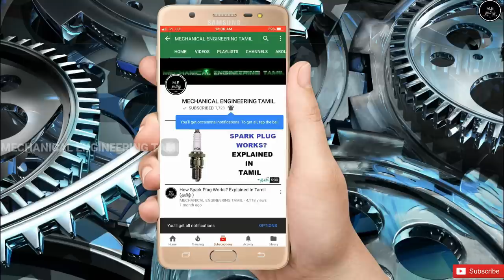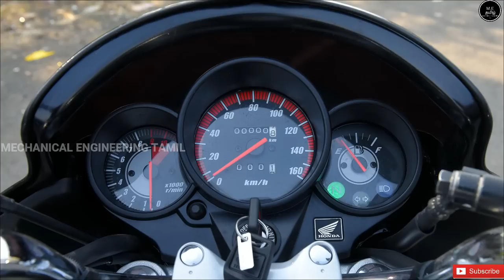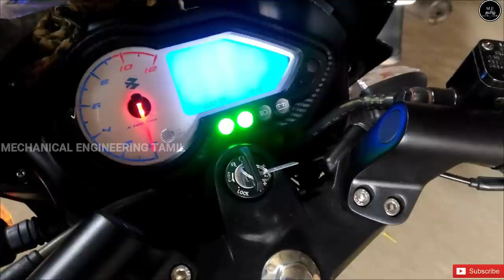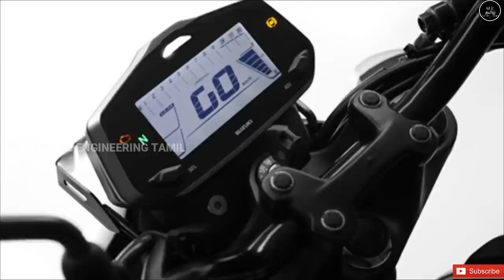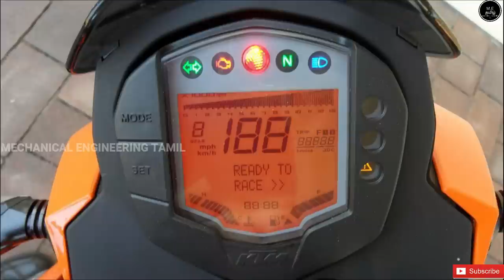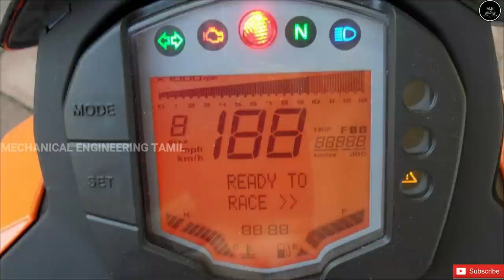45-50 KMPL Mileage மற்றும் Performance தரக்கூடிய சிறந்த ஐந்து Bikes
45-50 KMPL MILEAGE மற்றும் PERFORMANCE தரக்கூடிய சிறந்த ஐந்து Bikes